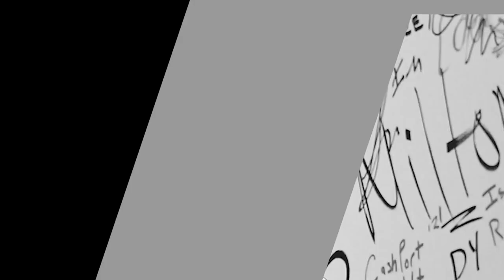UJUMBE WA DIAMOND BAADA YA KUWACHUKUA KITENGE, GERALD HANDO EFM, ANNATAKA KUWACHUKUA WATANGAZAJI WOT